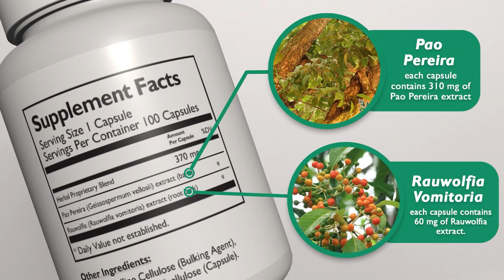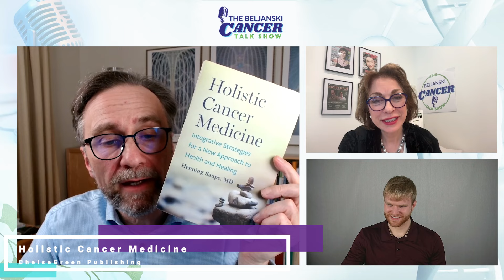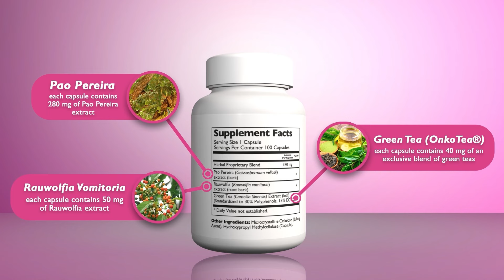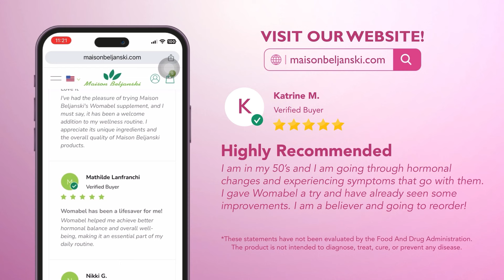The Gentle Way To Heal Cancer | The Beljanski Cancer Talk Show Episode 3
Join hosts Sylvie Beljanski & Victor Dwyer for an informative talk on the latest cancer treatments with top expert Dr. Henning Saupe. As the respected founder and medical chief of Arcadia Praxis Clinic in Germany, Dr. Saupe brings a lot of knowledge to this episode.

What You'll Discover:
• Gentle Healing Methods: Find out about safe cancer care options like non-toxic treatments, herbal chemo, low-dose chemo with IPT, and body heat therapy.
• Traditional vs. Holistic: Understand the differences between conventional oncology and holistic cancer care approaches.
• Drug-Free Treatments: Learn about the potential to manage cancer without relying on harsh medications.
• Cancer Risk Factors Today: Identify current lifestyle and environmental hazards that could increase cancer risk.
• Personalized Care for Each Patient: Examine whether cancer care should be universal or customized to each individual.

This episode both expands your knowledge of modern oncology and offers hope through insights into holistic and personalized cancer care, empowering those affected by cancer with more treatment options.

00:00 - Unlocking the Power of Heat in Cancer Treatment
00:41 - Introducing Dr. Henning: A Pioneer in Cancer Treatment
01:27 - Dr. Henning's Journey into Cancer Care
07:09 - The Shift from Traditional to Holistic Oncology
12:48 - Exploring Non-Toxic Cancer Treatments at Arcadia Clinic
13:06 - Prostabel: A Natural Boost for Prostate Health
14:26 - Arcadia Clinic: A New Approach to Cancer Care
18:41 - The Importance of Individualized Cancer Treatment
21:18 - Integrating Holistic Practices for Healing
23:42 - The Power of Insulin Potentiation Therapy
33:24 - Womabel - Because She Matters
35:04 - Holistic Healing: Beyond the Physical
40:57 - The Spiritual Journey of Healing at Arcadia Clinic
42:32 - Final Thoughts and How to Connect with Arcadia Clinic